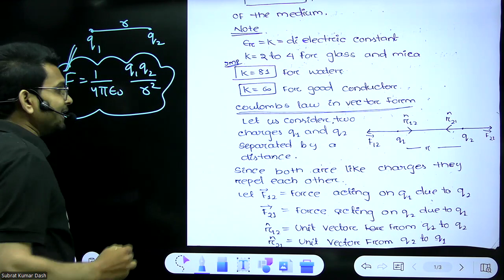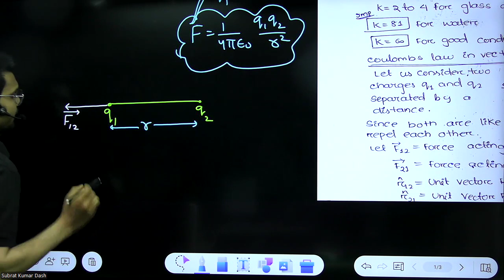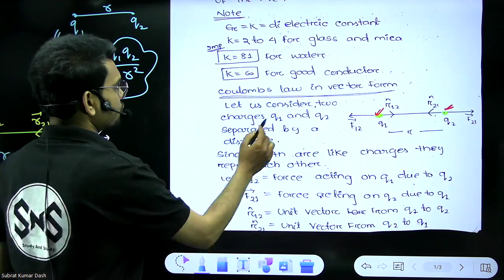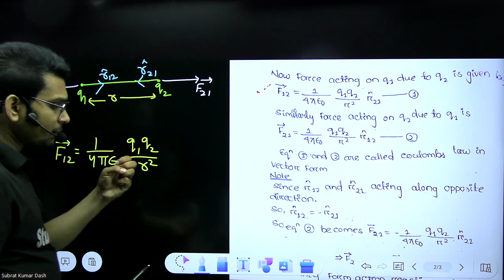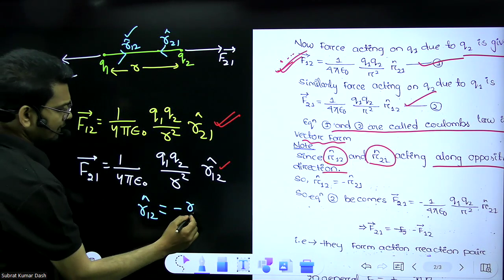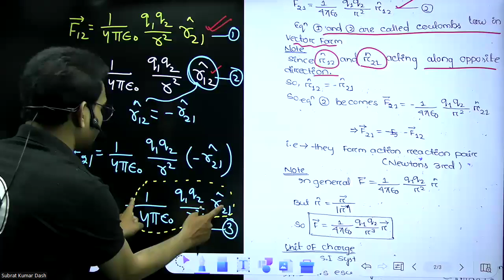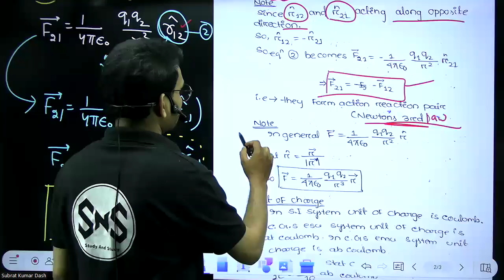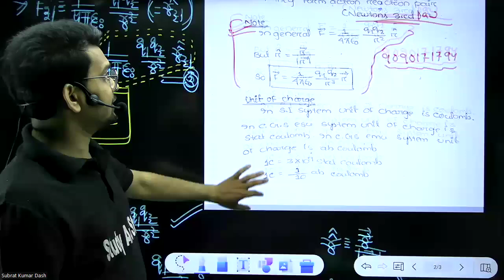Coulomb's Law in vector Form /Electricity And Magnetism/Unit-1/+3 2nd Semester Physics(Hon.)Odisha/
ଆମ Telegram Group ରେ Free ରେ Join ହୁଅନ୍ତୁ

 🔴Live/Class-3/Mathematical Physics/Taylor Series/Maclaurin Series/+3 1st Semester Physics(Hon.)/B.sc
                                                    Syllabus
                                             SEMESTER-II
                       ELECTRICITY AND MAGNETISM (PAPER-3)
Unit I: Electric Field and Electric Potential
 Electric field: Electric field lines, Electric flux, Gauss Law with applications to
charge distributions with spherical, cylindrical and planar symmetry, Conservative nature
of Electrostatic Field. Electrostatic Potential, Potential and Electric Field of a dipole,
Force and Torque on a dipole, Potential calculation in different simple cases, Laplace
and Poisson equations, The Uniqueness Theorem, Method of Images and its application
to (1) Plane Infinite Sheet and (2) Sphere.
 Electrostatic energy of system of charges, Electrostatic energy of a charged sphere,
Conductors in an
electrostatic Field, Surface charge and force on a conductor.

Unit II Magnetic Field

 Magnetic Force, Lorentz Force, Biot Savarts Law, Cur- rent Loop as a Magnetic Dipole
and its Dipole Moment (analogy with Electric Dipole), Amperes Circuital Law and its
application to (1) Solenoid ( 2) Toroid ( 3) Helmhotz coil, Properties of curl and
divergence,
Vector
Potential, Ballistic Galvanometer: Torque on a current Loop,
Current   and   Charge   Sensitivity, Electromagnetic damping, Logarithmic damping, CDR.

Unit III

Dielectric Properties of Matter: Electric Field in
Charges, Electrical Susceptibility
matter, Polarization, Polarization
and   Dielectric   Constant, Capacitor (parallel   plate,
spherical, cylindrical) filled with dielectric, Displacement vector D, Relations between E, P
and D, Gauss   Law   in dielectrics. Magnetic Properties of Matter: Magnetization vector
(M), Magnetic   Intensity  (H), Magnetic   Susceptibility and permeability,   Relation between
B, H,   M, Ferromagnetism,   B-H   curve and hysteresis.Electromagnetic Induction: Faradays
Law, Lenz’s Law, Self -Inductance and Mutual Inductance, Reciprocity Theorem, Energy
stored in a Magnetic Field, Introduction to Maxwell’s Equations.

Unit IV

 Electrical Circuits: AC Circuits: Kirchhoffs laws for AC circuits, Complex
Reactance and Impedance, Series
 LCR Circuit: (1) Resonance (2) Power Dissipation (3) Quality Factor, (4) Band
Width, Parallel LCR Circuit.
 Network theorems: Kirchoff’s law for electrical circuits, Ideal
Constant- voltage and Constant-current Sources.
 Network Theorems: Thevenin theorem, Norton theorem, Superposition
theorem, Reciprocity theorem, Maximum Power   Transfer   theorem,   Applications
to   DC    circuits.    Transient Currents Growth and decay of current in RC and LR
circuits.
                              MATHEMATICAL PHYSICS-II (PAPER-4)
Unit I Fourier Series- I

Periodic functions, Orthogonality of sine and cosine functions, Dirichlet Conditions (Statement
only)  Expansion of periodic functions
in
functions and determination of Fourier coefficients,
a
series of sine and cosine
Complex representation of Fourier series, Expansion of functions with arbitrary period,
Expansion of non-periodic functions over an interval, Even and odd functions and their Fourier
expansions and Application, Summing of Infinite Series, Term-by-Term differentiation and
integration of Fourier Series, Parseval Identity.

Unit II    Frobenius Method   and Special Functions
Singular   Points   of   Second    Order    Linear    Differential Equations and their importance,
Singularities of Bessel’s
and
applications   to
Laguerre
Equations,
Frobenius method
and
its
differential equations:   Bessel,   Legendre   and   Hermite   Differential
Equations,   Legendre   and   Hermite Polynomials: Rodrigues Formula, Generating Function,
Orthogonality

Unit III

 Polynomials: Simple recurrence relations of Legendre and Hermite Polynomials, Expansion of
function in a series of Legendre Polynomials, Associated Legendre Differential Equation,
Associated Legendre polynomials, Spherical Harmonics. Spherical Bessel’s Function (1st and
2nd kind).
 Some S.